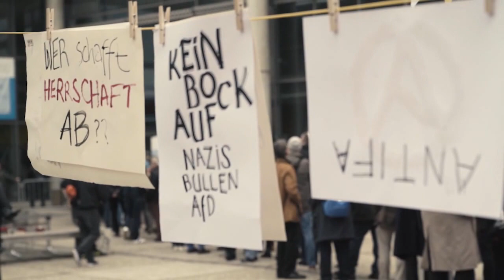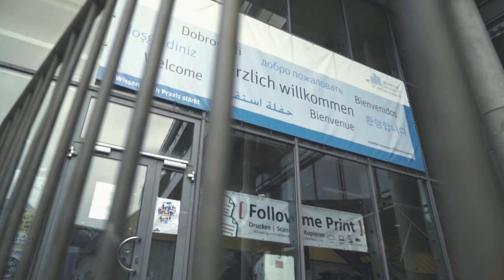Die AFD zu Gast an der University of Applied Sciences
Am 5.4 hat die Frankfurt University of Applied Sciences zu einer Diskussion über die Zukunft Europas eingeladen. Anwesend waren aber nur Politiker, die die Bühne rechtzeitig zur Europawahl als Wahlkampfveranstaltung nutzten.
Mit dabei war auch Jörg Meuthen von der AFD.
Trotz intensiver Proteste seitens der Zivilgesellschaft, setzte das Präsidium der Universität die Veranstaltung mit Polizeigewalt durch und bot somit der AFD eine Bühne.